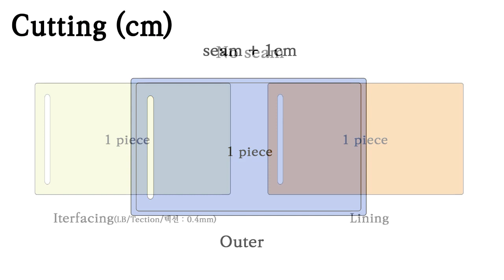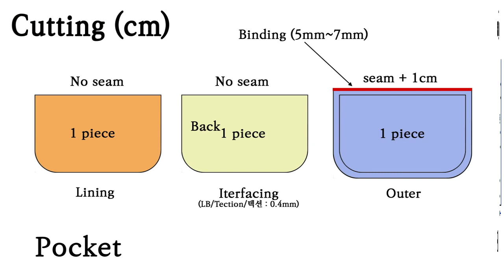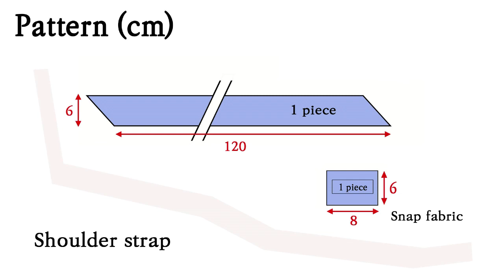EJ-Pattern 139/Pattern information/삼각 핸드백/Triangular handbag/Jeans /DIY/CRAFTS/패턴 공유